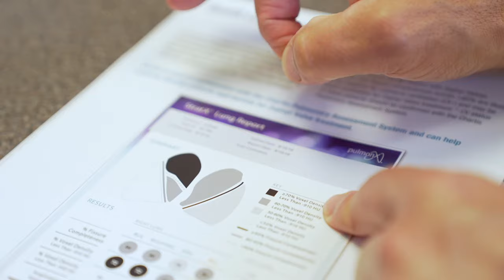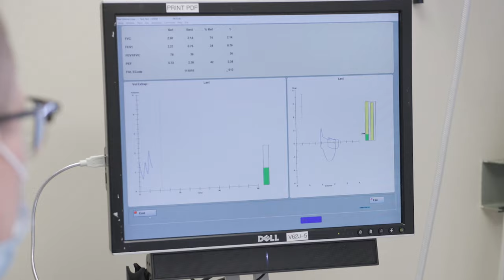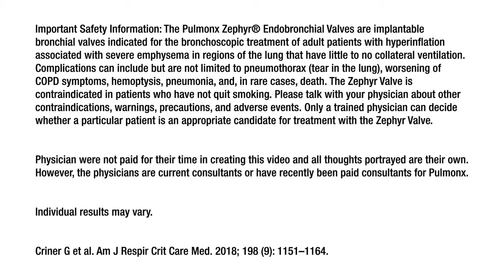Breakthrough Devices to Treat Severe Emphysema and COPD | Helping the World to Breathe | Pulmonx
Key opinion leaders in the pulmonology space share how a breakthrough device known as the Zephyr Valve is a viable, safe and proven treatment option for patients struggling with severe COPD/emphysema.  The Zephyr Valve was the first minimally invasive option to reduce breathlessness and improve quality of life for patients with severe COPD/emphysema without the risk of major surgery. Until the Zephyr Valve was developed approved in 2018, there were not good options for patients who continued to struggled to breathe, despite medication adherence.